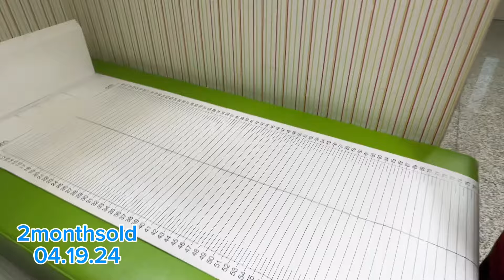Baby vaccination💉( INFANRIX HEXA AND PREVENAR AND ROTARIX ) 2 mons old 04/19/24 5.4kg